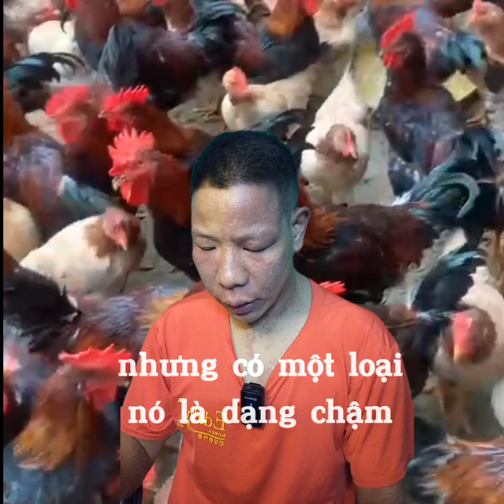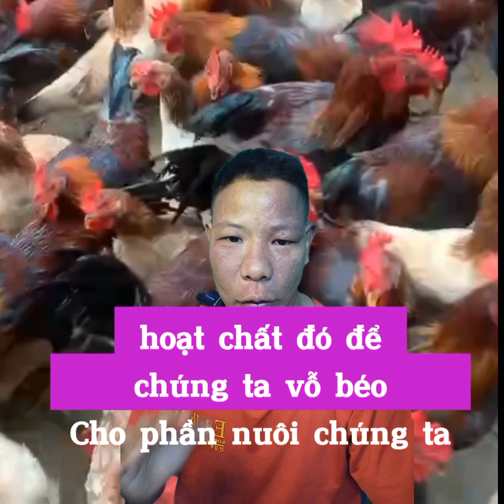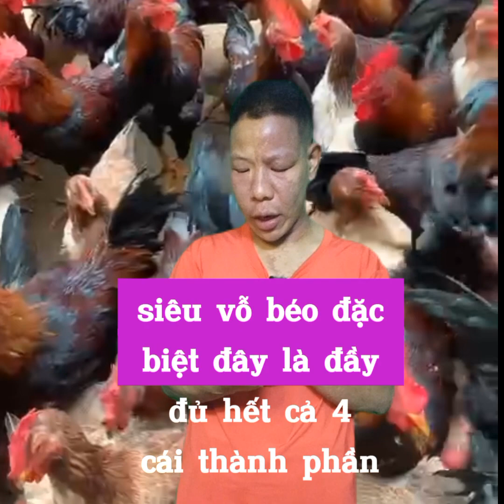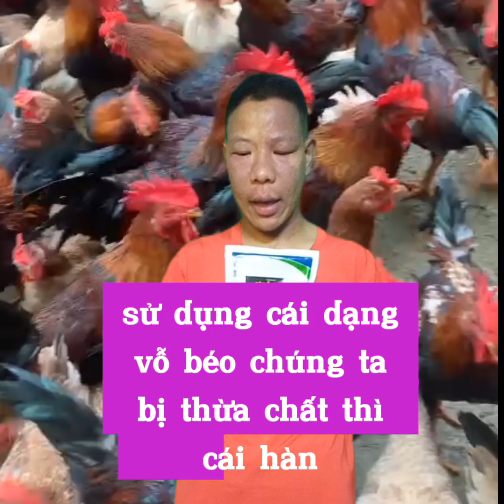Siêu vỗ béo gà có đắt không Nguyễn Huyên Bsty